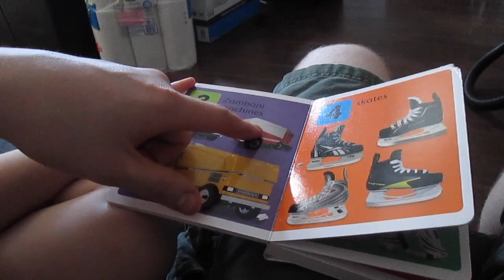IT SHIPPED!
DAY 332